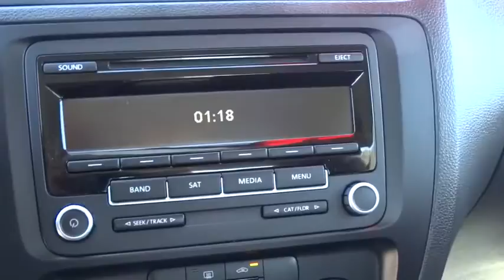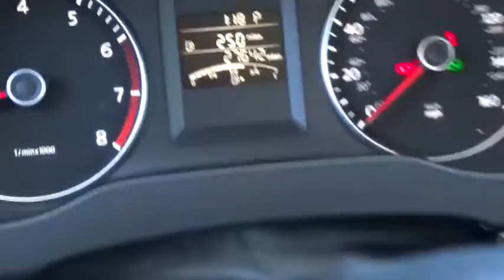2014 Volkswagen Jetta Reno, Carson City, Northern Nevada, Roseville, Sparks, NV EM206741P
2014 Volkswagen Jetta
2014 Volkswagen Jetta 1.8T SE - Stock#: EM206741P - VIN#: 3VWD17AJ7EM206741

Platinum Gray Metallic exterior and Titan Black interior, SE trim. Extra Clean, CARFAX 1-Owner. EPA 36 MPG Hwy/25 MPG City! iPod/MP3 Input, CD Player, Overhead Airbag, Satellite Radio, Serviced here, Non-Smoker vehicle. CLICK ME!br /br /KEY FEATURES INCLUDEbr /Satellite Radio, iPod/MP3 Input, CD Player MP3 Player, Remote Trunk Release, Keyless Entry, Child Safety Locks, Electronic Stability Control. SE with Platinum Gray Metallic exterior and Titan Black interior features a 4 Cylinder Engine with 170 HP at 6200 RPM*. Serviced here, Non-Smoker vehicle. br /br /VEHICLE REVIEWSbr /Great Gas Mileage: 36 MPG Hwy. br /br /VISIT US TODAYbr /Lithia Volkswagen of Reno sells new and used cars, trucks and SUVs near Sparks and Carson City, Nevada. We offer financing options and incentives for all Nevada Volkswagen customers. Conveniently accessible from I-580, our sales department is open seven days a week to serve you. Just a few miles south of I-80 and downtown Sparks, we are located at 7063 South Virginia Street in Reno. Horsepower calculations based on trim engine configuration. Fuel economy calculations based on original manufacturer data for trim engine configuration. Please confirm the accuracy of the included equipment by calling us prior to purchase. br /